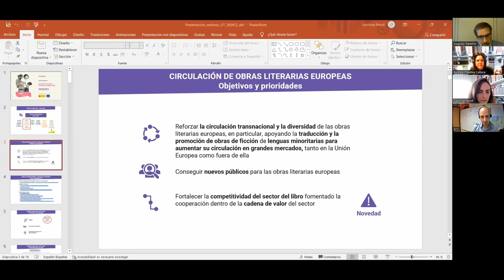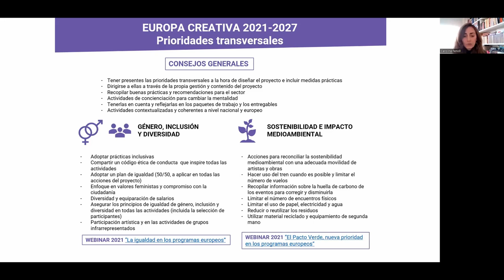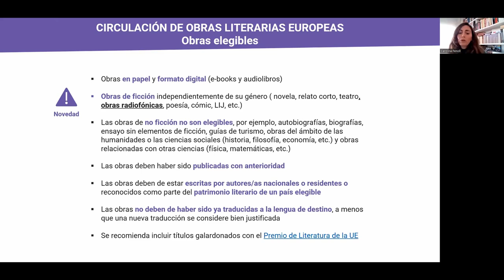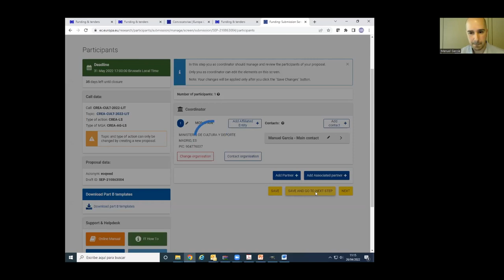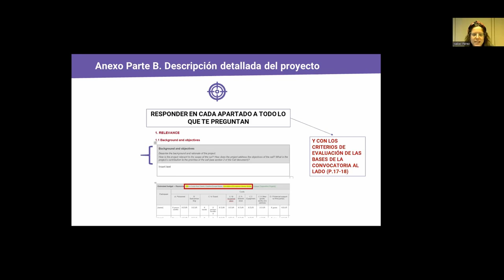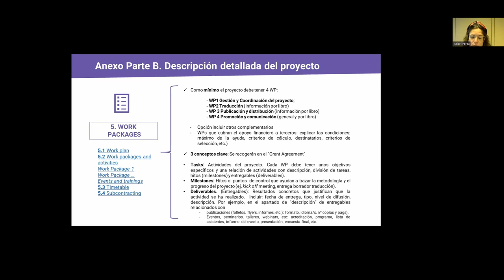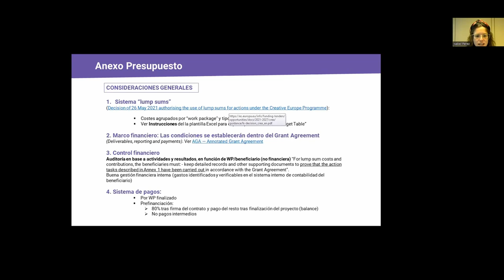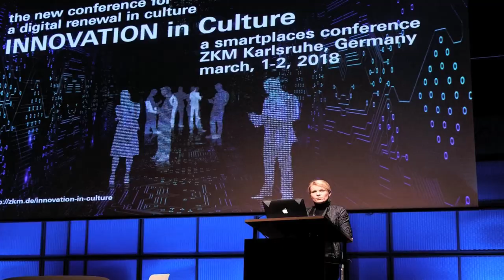Webinar Convocatoria de Circulación de Obras Literarias Europeas 2022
Webinar dedicado a la convocatoria de Circulación de Obras Literarias Europeas 2022 presentado por el equipo técnico de la Oficina Europa Creativa Cultura. Esta convocatoria tiene como objetivo apoyar la traducción, publicación, distribución y promoción de obras europeas de ficción, y está dirigida a entidades legales del sector editorial y del libro. En esta sesión se abordaron tanto los contenidos de la convocatoria (características, requisitos de elegibilidad y criterios de evaluación) como el proceso de solicitud, con especial atención al formulario de la descripción técnica del proyecto (parte B) y a la elaboración del presupuesto.
N.B: Uno de los requisitos mencionados en esta sesión ya no se aplica a la convocatoria de este año: la lengua de destino ya no ha de ser necesariamente la lengua materna del traductor.
Puedes acceder a las presentaciones en nuestra página web:
Y al segundo webinar sobre esta convocatoria -que incluye casos prácticos- en esta misma playlist.